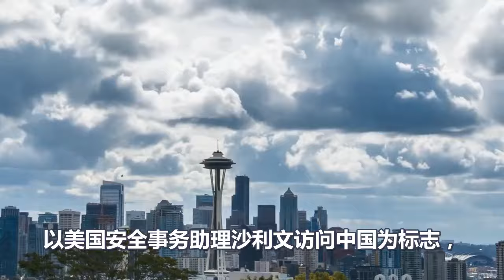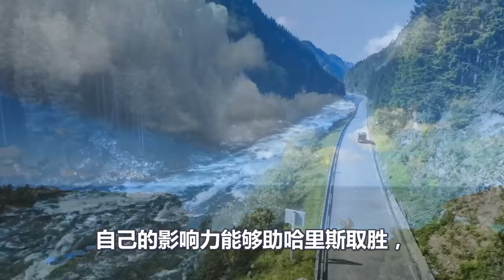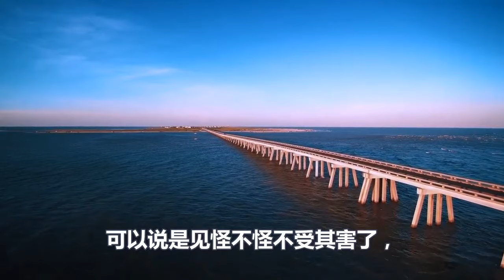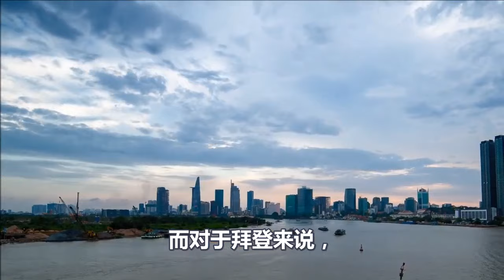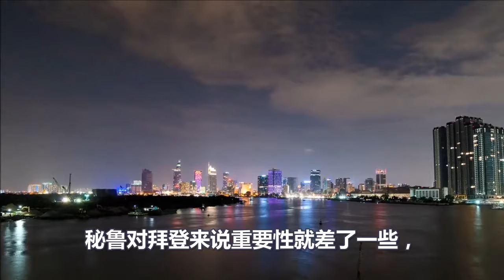美国最后的努力、中国态度震惊全球、